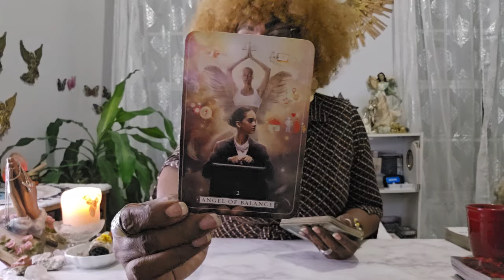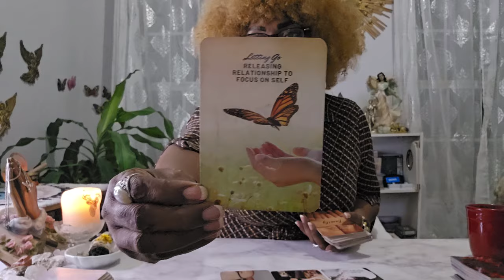Scorpio♏️Chaaaild SMH 🙆WTH 🤦‍♀️ Did This Person Make A Mistake Or What⚠️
(Listening) ,i do hope that you enjoy it. I love you all so much and remember to seek First and you will always
ARIES♈️CAR READING DETAILED AF, "PREPARE YOURSELF FOR WHAT'S COMING THIS PERSON WANTS YOU BACK💋

APPOINTMENTS ONLY‼️
MADE THROUGH INSTAGRAM❤️ FOLLOW ME(INSTAGRAM)

READINGS
20 minutes $55
3 questions $30(10 minutes)